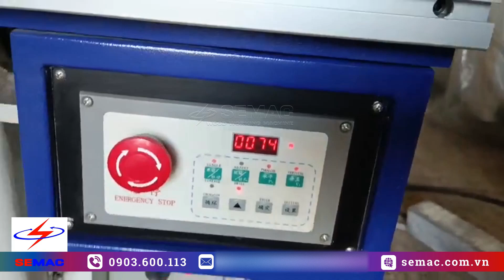Máy Khoan 2 Đầu - Máy Khoan Dọc - Khoan Ngang - SM 2DHV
Thành lập năm 2003, Semac - Quốc Duy là đơn vị cung cấp máy chế biến gỗ độc quyền tại Việt Nam. Với 2 nhà máy, kho bãi có tổng diện tích hơn 10 000 m2, cùng với đó là hàng loạt công nghệ giúp nâng cao năng suất sản xuất. Mang lại giá trị thực cho ngành chế biến gỗ.
► Điện thoại : 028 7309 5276